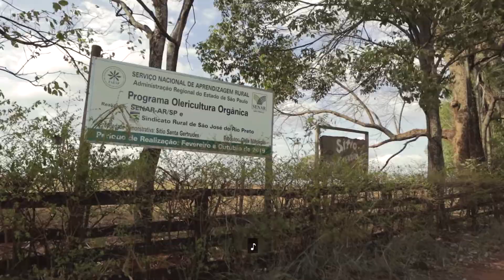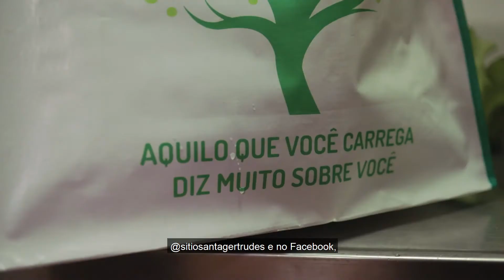O que é Agroecologia?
Como seu alimento está chegando até você nesse período de isolamento e distanciamento sociais?

As iniciativas de produção de alimentos agroecológicos destacaram-se durante o período de pandemia por oferecer alimentos saudáveis e por valorizar o trabalho de agricultores familiares, fomentando assim o consumo responsável.

Os alimentos agroecológicos são produzidos a partir de práticas de manejo sustentável da natureza, sem o uso de agrotóxicos e comprometidos com o desenvolvimento social e econômico dos trabalhadores do campo.

Neste vídeo, você conhece a Clélia do Sítio Santa Gertudres e Cido do Sítio Keirin que vão contar sobre modos sustentáveis de cultivar legumes, frutas e hortaliças.

Produção Audiovisual: Ilumina e Casa Rosa Filmes